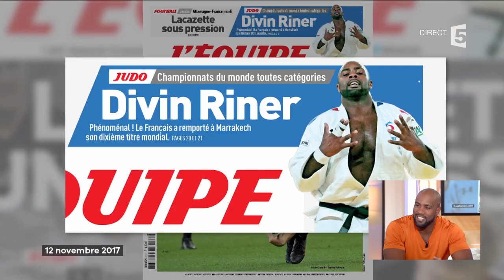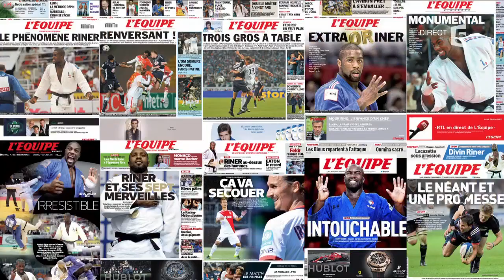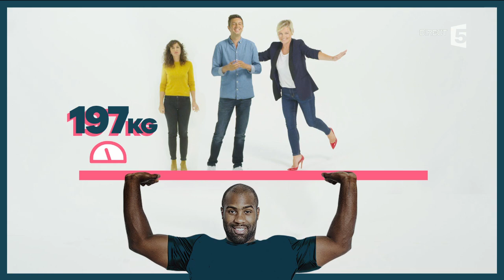Teddy Riner dans la légende - C à Vous - 15/11/2017